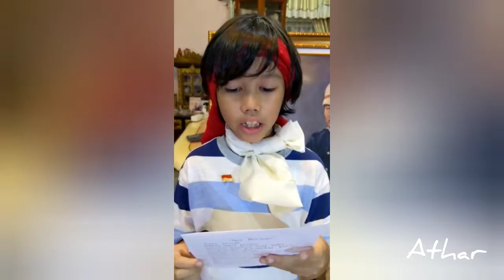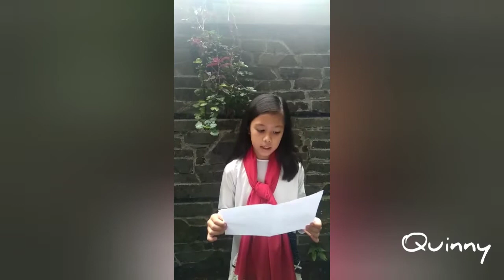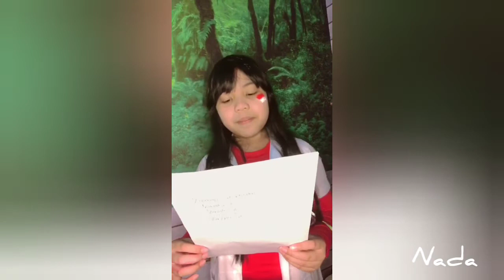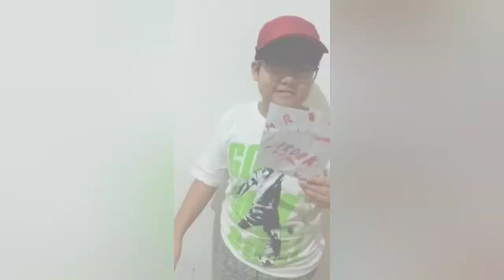Dirgahayu Republik Indonesia ke-75 : Merdeka!